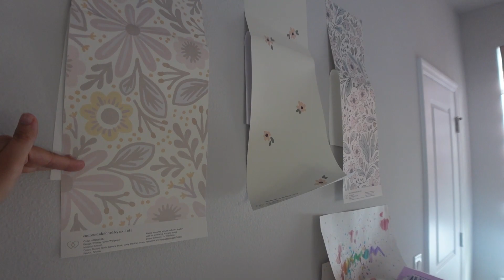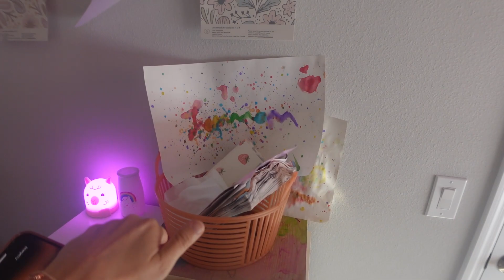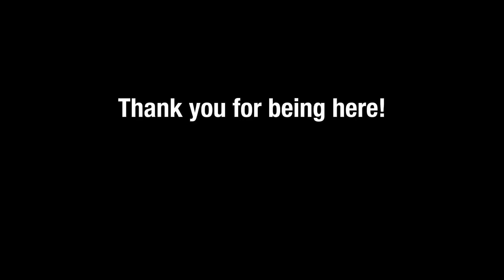MAJOR Second Floor Spring Clean! Feeling SO much better!! Mom of Four Clean with ME!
Hi friend!
Obviously, it's all self explanatory. A serious deep clean of our second floor. Kids rooms and main upstairs living room DONE! Also a little peek and daydream of our master closet/bathroom!
xoxo,
B

Absolute Uncurrated
✨socials✨

Marble run
Jute rug
Play kitchen
Shark vacuum